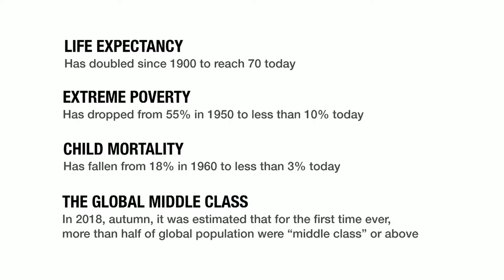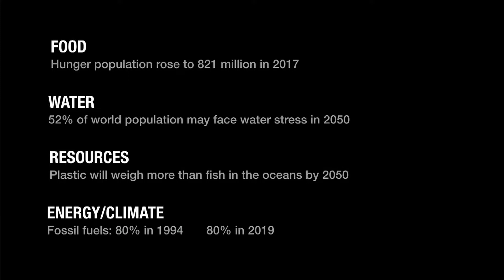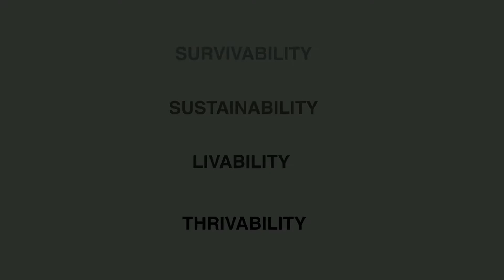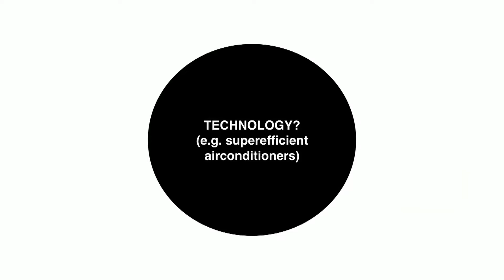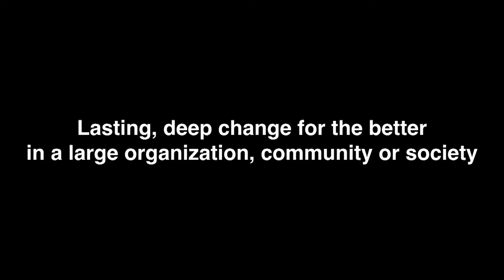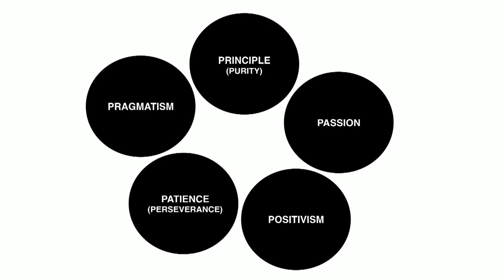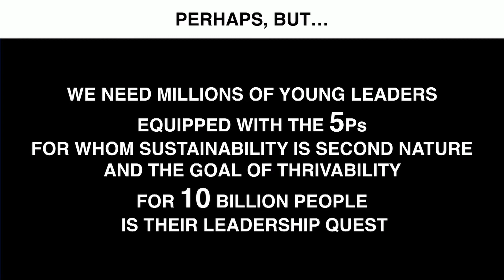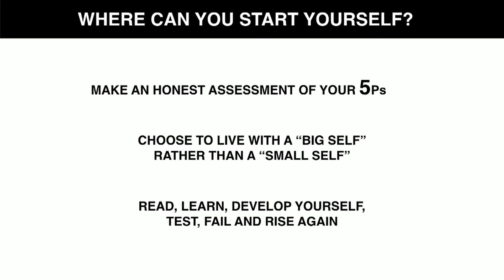Sustainabile Leadership to transform the future | Peter David Pedersen | TEDxTokyo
Transformational leaders say, Nelson Mandela or Mahatma Gandhi, were practitioners of the 5Ps - Purity, Passion, Positivism, Perseverance, and Pragmatism. In this TEDx-talk, we explore the link between leadership and sustainability and touch on the 5Ps as cornerstones for a new generation of young sustainability leaders worldwide. Co-founder, NELIS - Next Leaders' Initiative for Sustainability
(a global network of young sustainability leaders from all six continents).
Professor, Shizenkan University and Center Leader, Center for Sustainability and Innovation
 (Shizenkan University)
Director, TACL - The Academy for Corporate Leadership.
Co-founder, E-Square Inc. (sustainability consultancy).
Born in Denmark, a resident of Japan for more than 29 years.

Expert on corporate sustainability, sustainability leadership, sustainability and innovation, and organizational resilience, (the latter based on an original Triple-A concept (Anchoring+Adaptiveness+Alignment)). This talk was given at a TEDx event using the TED conference format but independently organized by a local community.